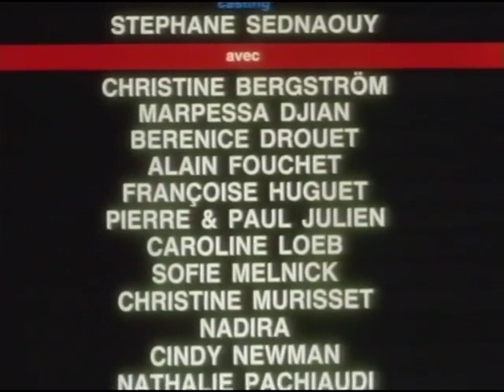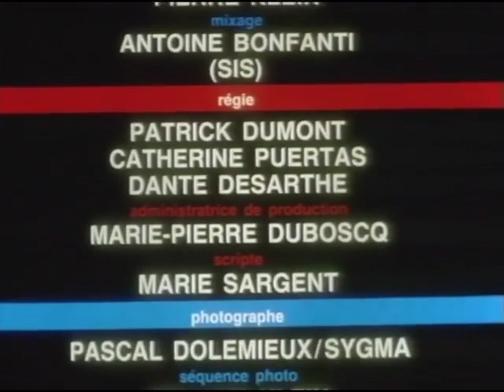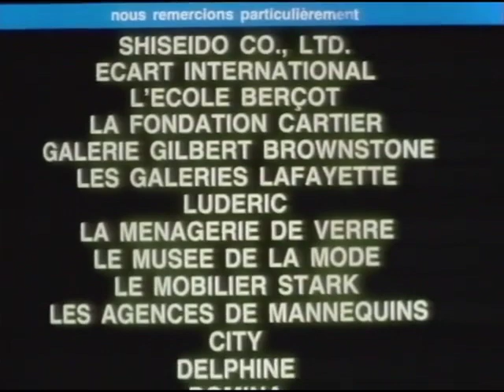Extrait Mode in France de William Klein - JC DE CASTELBAJAC 1985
Extrait Mode in France de William Klein  - JC DE CASTELBAJAC

Un film de William Klein
Produit par Michel Rotman
Musique originale Serge Gainsbourg
Directeur de la photo Gérard De Battista
Cadrage William Klein, Gérard De Battista
1985